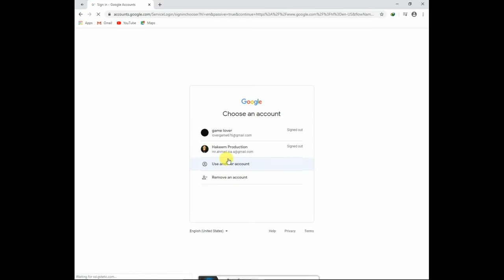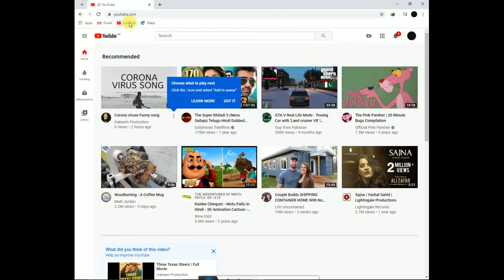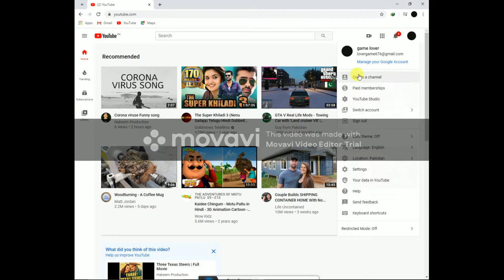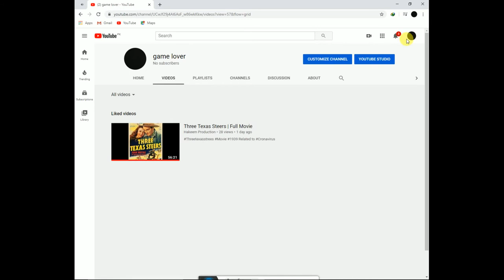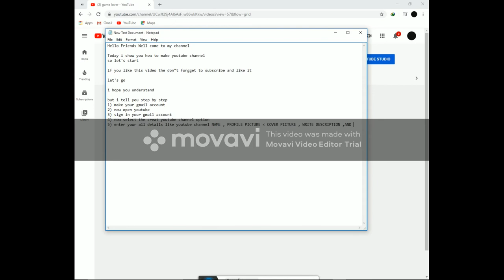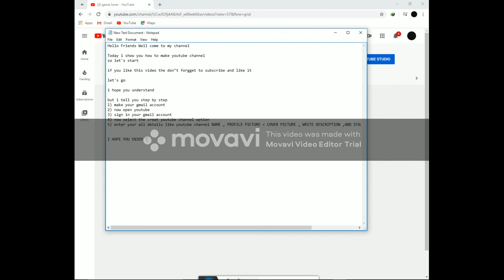HOW TO MAKE YOUTUBE CHANNEL AND START EARNING